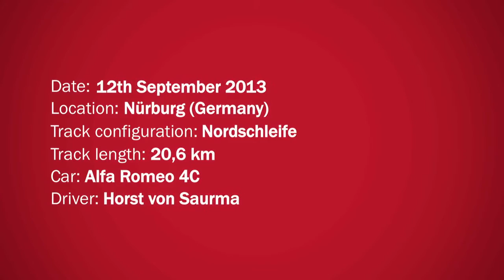El Alfa Romeo 4C completa su vuelta a Nürburgring: 8:04 | Car and Driver España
El superdeportivo a escala reducida de Alfa Romeo es uno de los coches del momento, su gran ligereza y su importante rigidez estructural le han permitido marcar un crono de ensueño en uno de los circuitos más temibles del mundo. Así se logra un 8:04 en el 'Infierno Verde'.